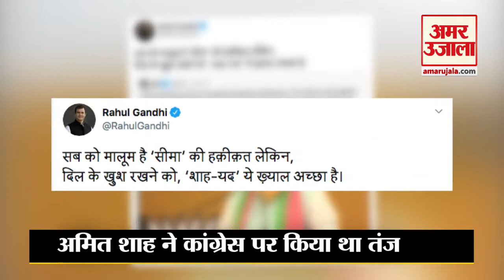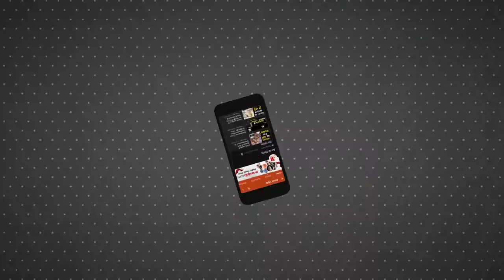Rahul Gandhi का Amit Shah पर शायराना तंज, कहा- सबको मालूम है 'सीमा' की हकीकत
Amit Shah ने रविवार को अपनी Virtual Rally के दौरान Congress पर खूब प्रहार किया। जिसके जवाब में Rahul Gandhi ने अमित शाह पर शायराना अंदाज में तंज कसा। उन्होंने Tweet कर कैसे अमित शाह पर निशाना साधा देखिए हमारी इस रिपोर्ट में।